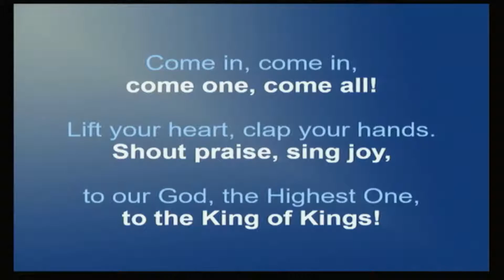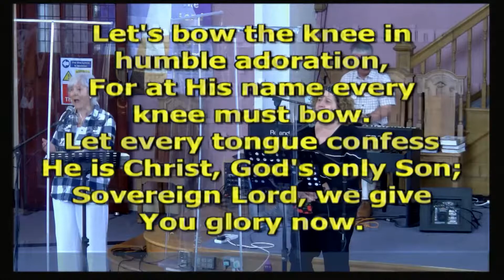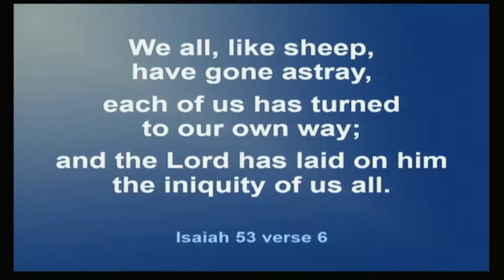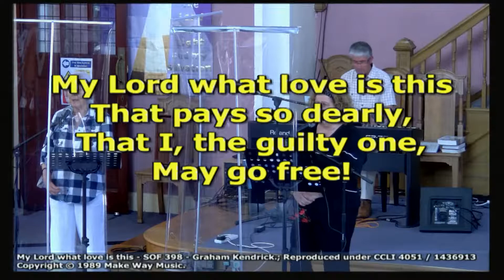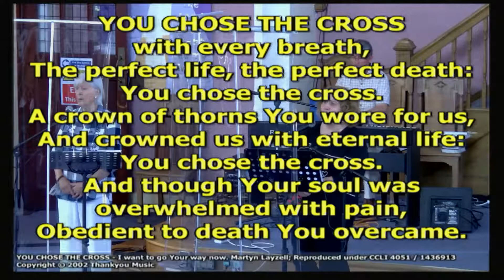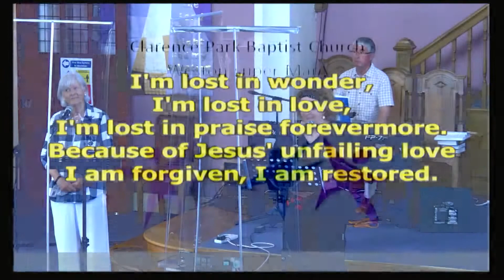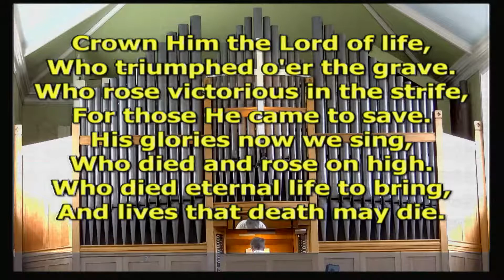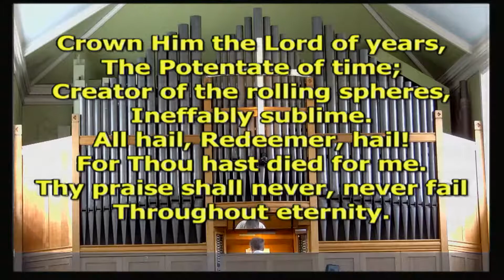22 08 2021: Visiting speaker: Peter Dawkins Passage Romans 3:21-31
For details of CONNECT studies on Tuesdays and to download questions and ZOOM details please

Songs reproduced under CCL Licence number:   #1436913 (Streaming Plus)

Scriptures taken from:  Holy Bible, New International Version®, NIV®.

Items used in this service:

JESUS SHALL TAKE THE HIGHEST HONOUR
Chris Bowater.

MY LORD, WHAT LOVE IS THIS
Graham Kendrick.

YOU CHOSE THE CROSS
Martyn Layzell

Matthew Bridges & Godfrey Thring.
PUBLIC DOMAIN